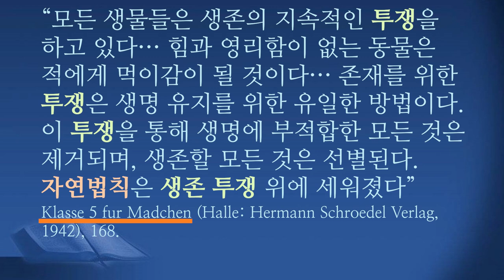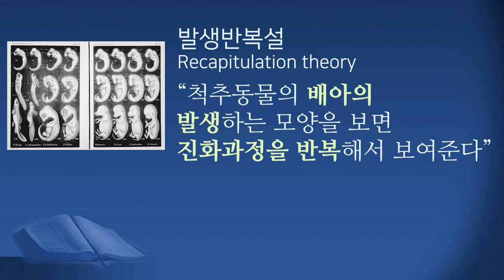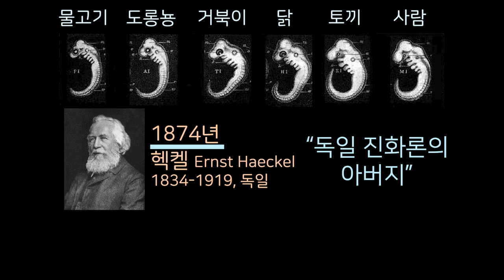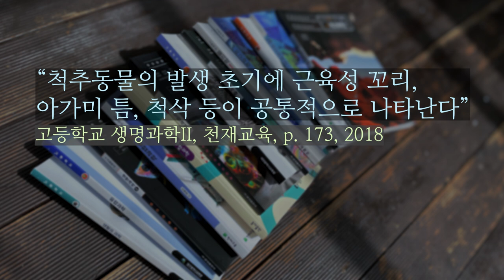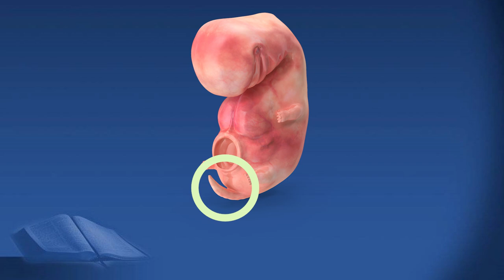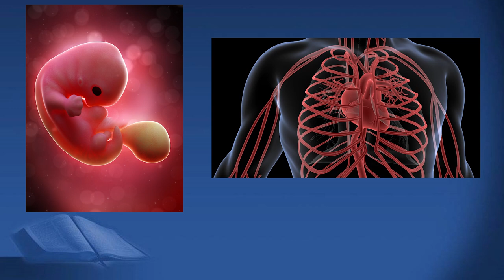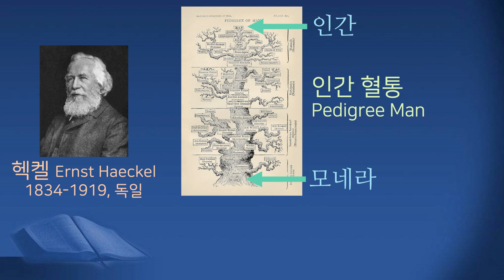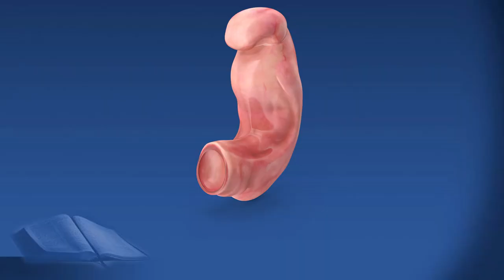#1 [KOR/ENG] 발생반복설 (Recapitulation Theory) - 이재만 선교사의 "과학과 성경으로 무너지는 진화론"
창조과학선교회 계정은 수익 창출을 위한 광고를 허용하지 않으며 본 동영상에 광고가 나올 경우, YouTube에서 제공하는 시청자별 광고로서 창조과학선교회와는 무관함을 알려드립니다.

[1편] 발생반복설 (Recapitulation Theory)
이재만 선교사의 "과학과 성경으로 무너지는 진화론"

한국어/영어 자막을 보기 원하시면 "설정"에서 CC (자막)을 선택해주세요.
Please select preferred CC subtitles from "Setting".

창조과학 선교회는 초교파 선교단체로서 여러분의 후원으로 운영됩니다.
창조과학을 통하여 하나님의 진리가 선포되기를 바라는 여러분들의 관심과 기도가 필요합니다.

아래에서 더 많은 정보를  볼 수 있습니다.
카톡 채널: 창조과학선교회

[Special thanks to 'Institute for Creation Research', 'Answers in Genesis' and 'Genesis Apologetics' for providing useful videos and photos to be used in this film]

창조과학선교회 공식계정입니다